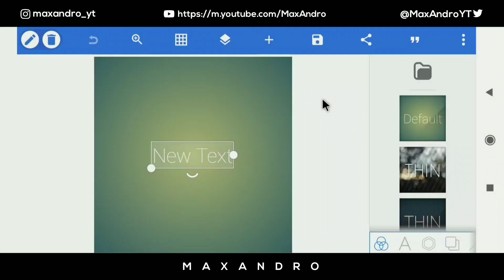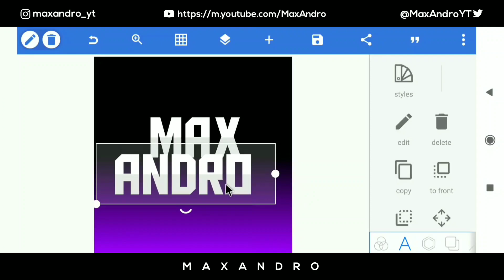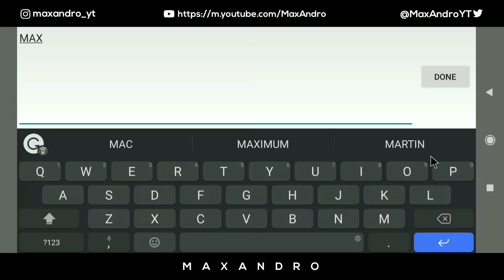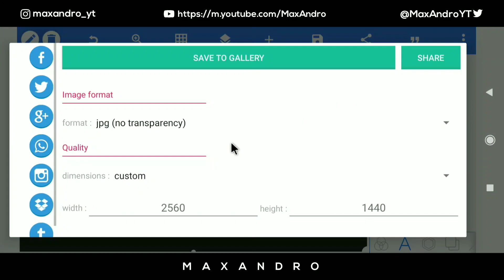[NEW] Gaming YouTube Revamps - FREE Pixel Lab Templates!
Hey everyone! I am back with another video and in this video, I'm providing free gaming YouTube revamp templates for Pixel Lab, This revamps are fully customizable and free to use!

To customize the revamps you must have to download the required apps which are given below and also download the revamp templates from the download link.

████████App Required████████

███████Background Music███████